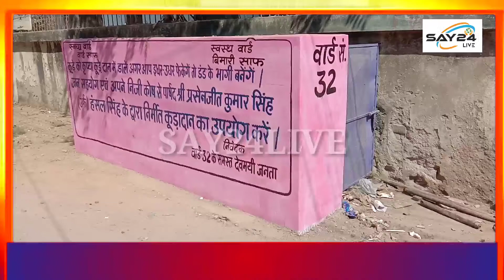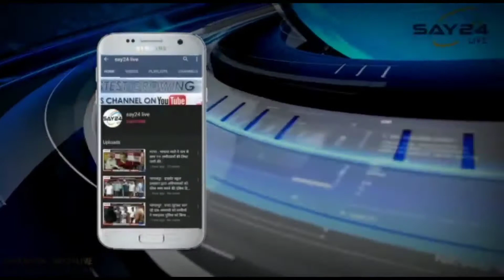भागलपुर नगर निगम के वार्ड 32 के पार्षद ने अपने वार्ड में दो कूड़ेदान का कराया निर्माण।